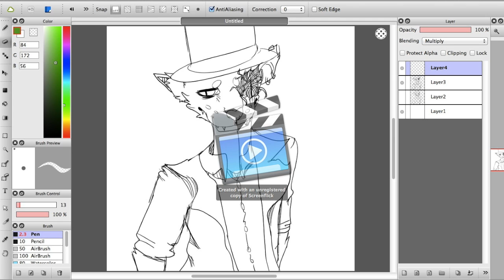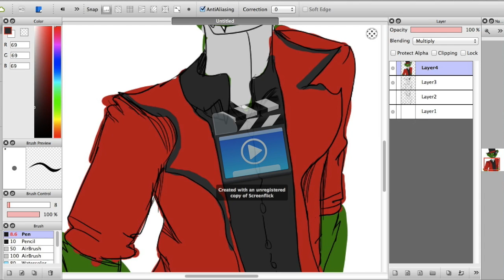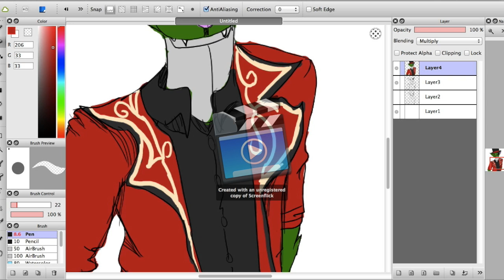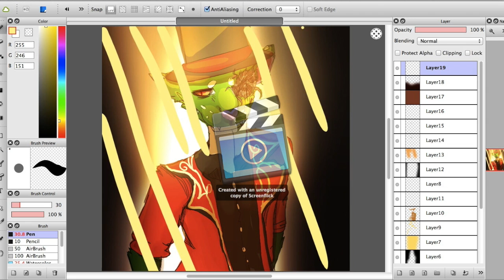Afterglow - speedpaint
Song is Wilkinson - Afterglow . The character, muffin, belongs to me c:  enjoy!